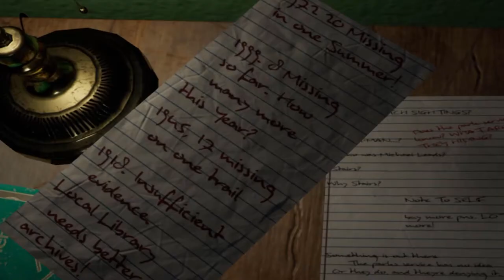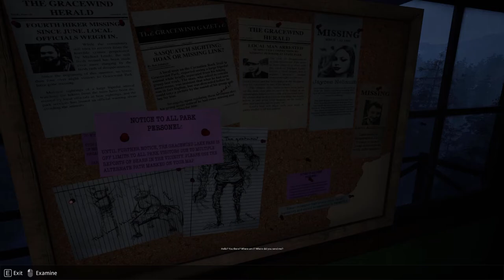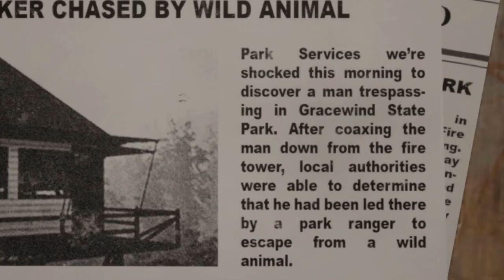FIRE WATCH HORROR!! | Do You Copy - Pc Game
Welcome to this game called DO You Copy? Which is basically a pc game that takes us into the eyes of a fire watcher(Which I don't know if they are truly called that lmao.) This game is wild asf and ya boi hates horror lmao enjoy!

What the Game is about: